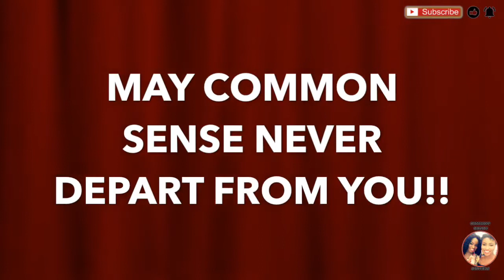Christmas Carollers at Casa Loma Castle | A Royal Christmas in Toronto🎄 Chop Life Vlogs🇨🇦